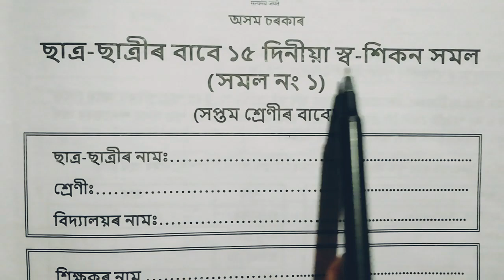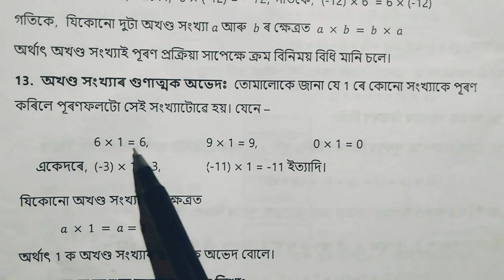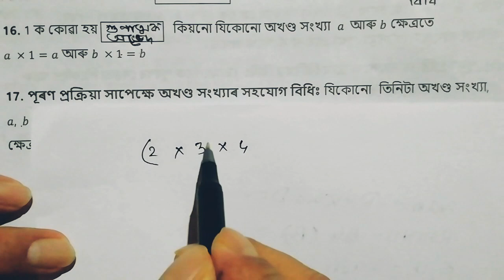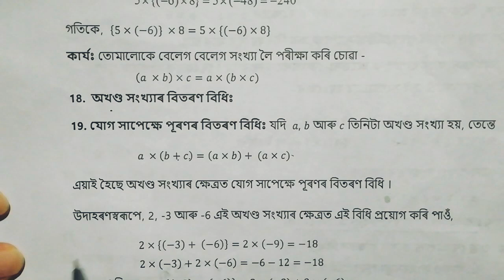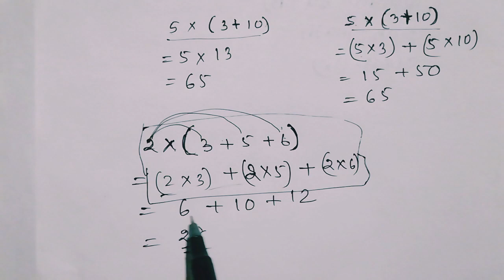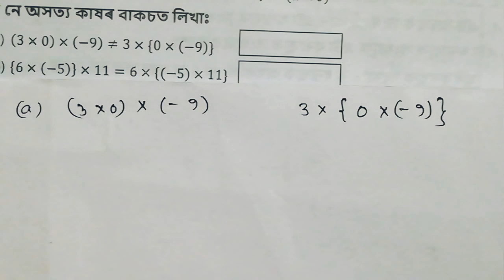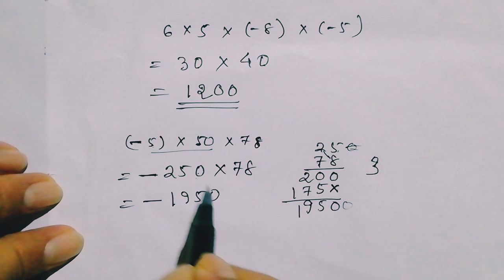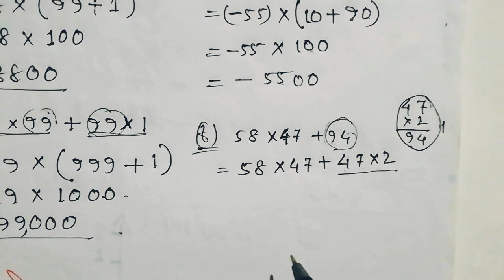Class 7: Maths : স্ব-শিকন সমল// Academic Package for class7// ( Part II )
class7_maths_স্ব-শিকন সমল